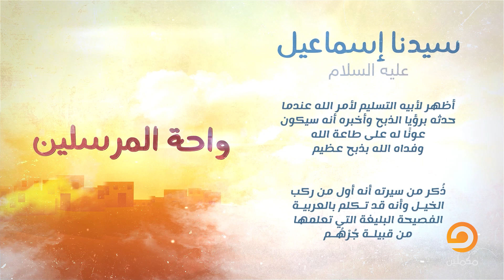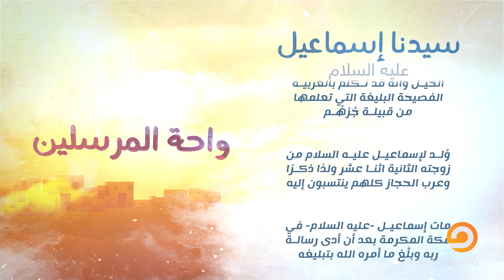إسماعيل الابن البار ودور الأم في تنشئة الجيل المسلم || الحلقة الـ 20 من برنامج واحة المرسلين